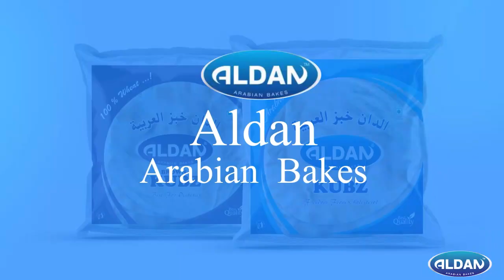തണുപ്പത്ത് നിന്ന് പോയകാർ നന്നാക്കുന്നതിനിടയിൽ തീ പിടിച്ച് കത്തി നശിച്ചു.വിനോദ സഞ്ചാരികൾ രക്ഷപെട്ടു.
തണുപ്പത്ത് നിന്ന് പോയ കാർ നന്നാക്കുന്നതിനിടയിൽ തീ പിടിച്ച്  കത്തി നശിച്ചു. വിനോദ സഞ്ചാരികൾ ചാടി രക്ഷപെട്ടു.